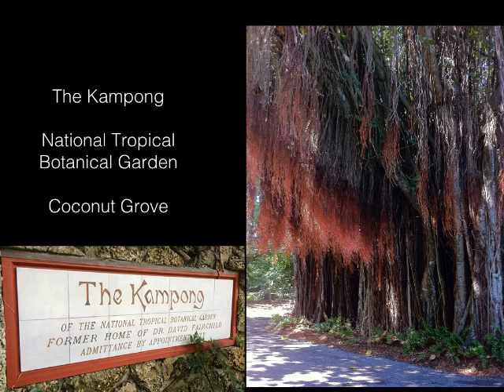Miami ASBA 2015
American Society of Botanical Artists Annual Meeting in Miami October 2015. Silent.